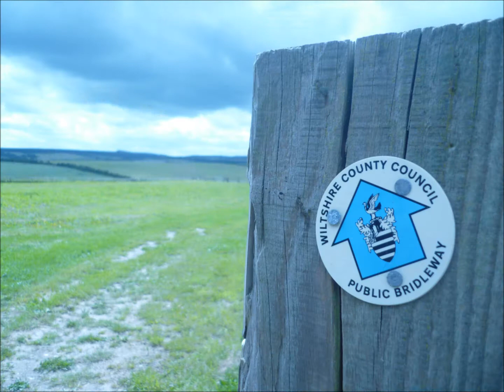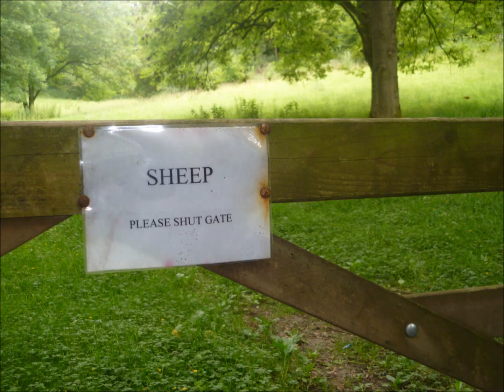DofE Malbourgh Downs Final Bronze Expedition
Melksham Oak Year 10 pupils, DofEers 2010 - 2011.
Our final Bronze expedtion Wiltshire.